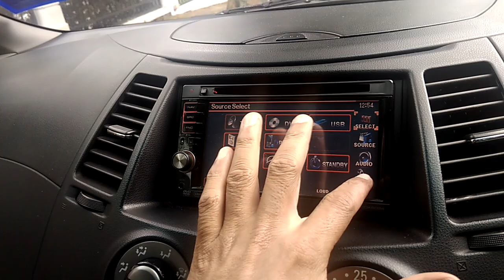Reverse Camera not display Kenwood DDX5034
Reverse camera display not working on mitsubishi grandis with kenwood DDX5034